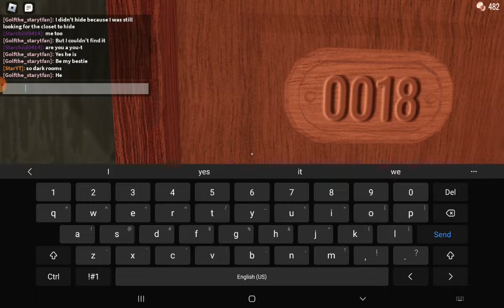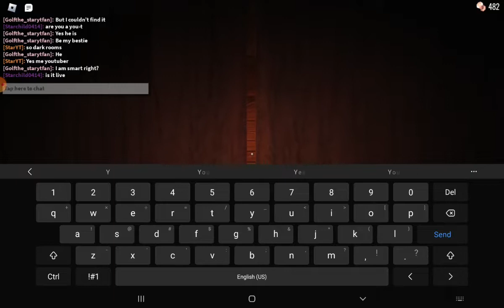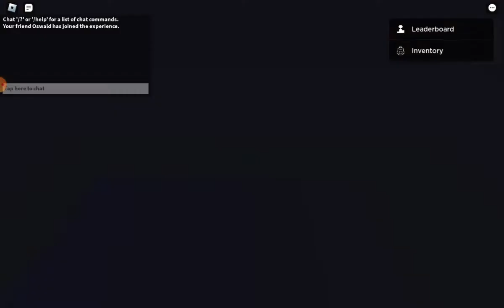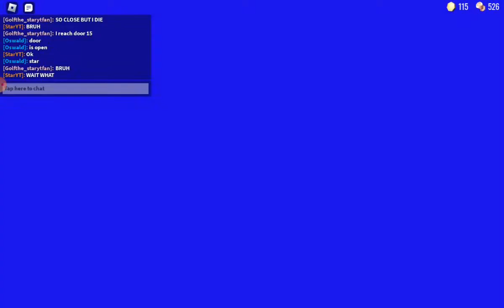ME AND FRIENDS PLAYING DOORS IN ROBLOX [DOORS]